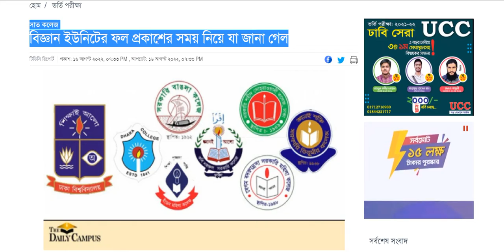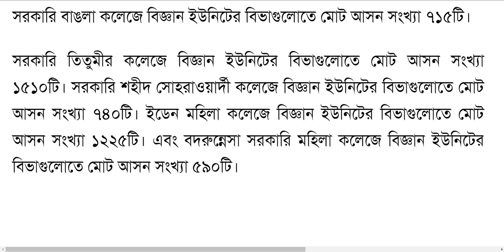ঢাবির ৭ কলেজের এ ইউনিটের ফল প্রকাশ | How to Check DU 7 College Admission A Unit Result 2022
ঢাবির ৭ কলেজের এ ইউনিটের ফল প্রকাশ | How to Check DU 7 College Admission A Unit Result 2022 | Du Under 7College Admission 2022 | Admission Result Update

Related Tags.